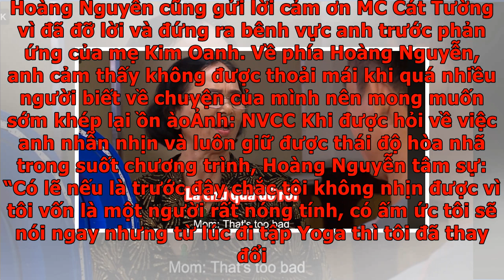Chàng trai bị mẹ cô gái chê bai thậm tệ trong chương trình hẹn hò nói gì?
Sau khi cộng đồng mạng chỉ trích gay gắt người mẹ về thái độ ứng xử kém trong Hẹn ăn trưa, nhân vật nam chính trong câu chuyện đã lên tiếng. Anh mong khán giả ngừng chỉ trích người mẹ và không muốn thêm sự ồn ào. Tập 159 chương trình Hẹn ăn trưa đang là tâm điểm bàn tán của dư luận về câu chuyện của Kim Oanh (35 tuổi) và Hoàng Nguyễn (33 tuổi). Cao trào của câu chuyện xuất phát từ việc mẹ ruột Kim Oanh theo con gái đến tham gia chương trình hẹn hò. Tuy nhiên sau khi nghe chia sẻ của chàng trai, bà liên tục bày tỏ thái độ chê bai anh một cách thậm tệ. Cụ thể, bà cho rằng Hoàng Nguyễn đã 33 tuổi nhưng vẫn chưa có nhà cửa và công việc ổn định. Bên cạnh đó, bà liên tục nói rằng “không ưng, không chấm được” chàng trai đang được mai mối với con gái bà vì nhỏ tuổi hơn, ngoại hình quá thấp. Việc khen con gái mình xinh đẹp và hạ thấp chàng trai của bà khiến MC Cát Tường ngao ngán và phải đỡ lời giúp Hoàng Nguyễn. Sau khi chương trình phát sóng, người mẹ của cô gái 35 tuổi này bị cư dân mạng ...